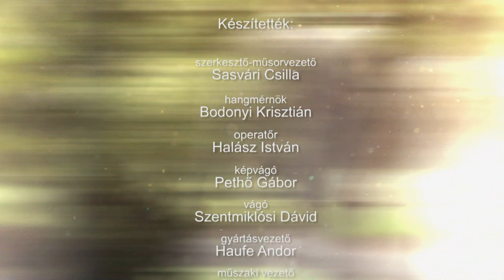211006 Családőrzők 57. rész